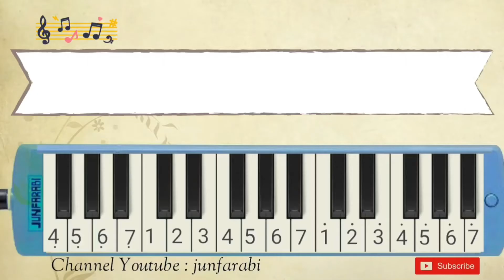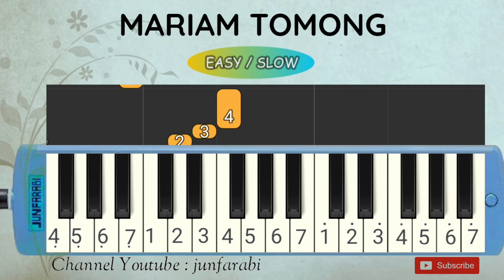pianika MARIAM TOMONG - tempo lambat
Not pianika Mariam tomong dari Sumatera Utara.
Tutorial pianika lagu daerah untuk pemula versi lambat / slow dilengkapi dengan not angka pada pianika.

melodika / not pianika lagu daerah tradisional indonesia. Tutorial belajar pianika main pelan-pelan